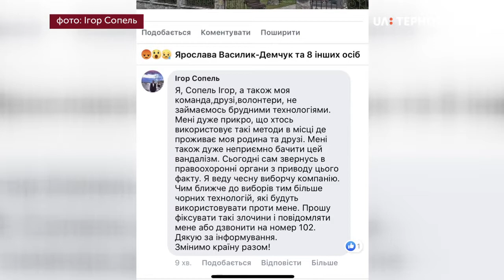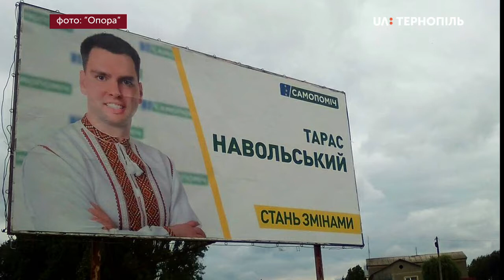9 можливих порушень передвиборчої агітації зафіксувала «Опора» в області